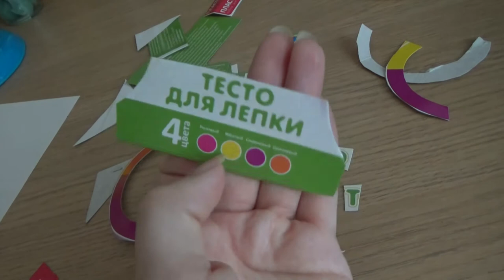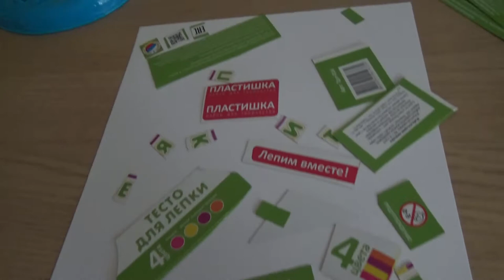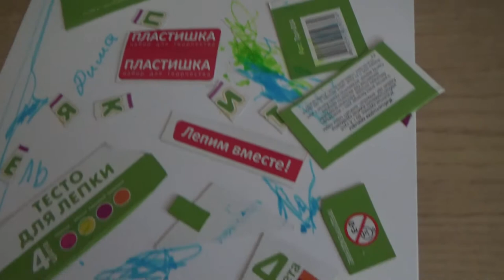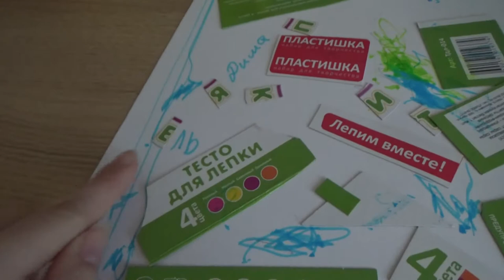Art Manij VLOG Занимаемся клеим и лепим🏵🌸